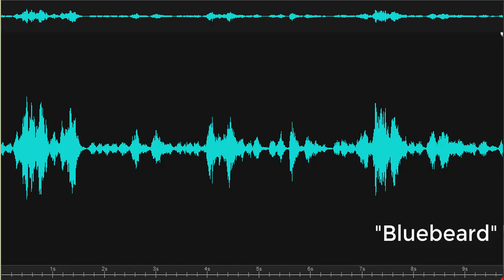Any other Burtons here Burton Ingram House 2019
Spirit box responses - Investigator asks, "Any other Burtons here?" Male response, "Burton's dead." Investigator hears the response and says, "Burton something..." 2nd Investigator says, "Burton something? Can you say that again?" Male response, "Bluebeard" (a nickname referring to John Hammond Burton). Recorded on 2/25/2019 at the Burton-Ingram House, Lewes Historical Society, Lewes, Delaware.